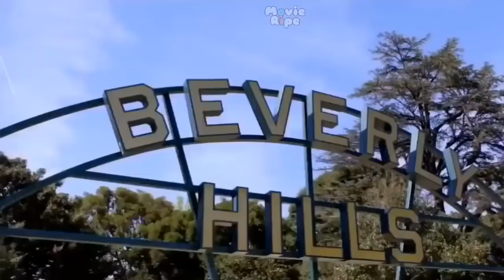Rachel and Alexis Lsb part 2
Rachel and Alexis FIL Season 1 part 1 - Tv series clip Lsb MR MC Hs Movieripe